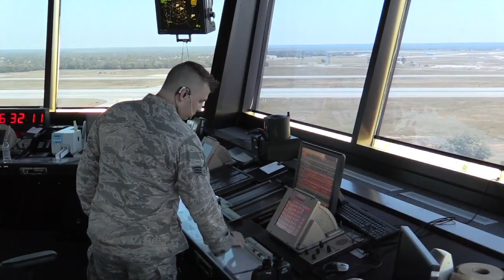The origins of Eglin Air Force Base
🌳🛩️ Unraveling the Fascinating Origins of Choctawhatchee National Forest! 🌲✈️

Did you know that the South was the last region of the country to get a national forest due to the historical implications of the Civil War? 🏞️ But here's a fun fact: Can you guess where the first one was? 🤔 Here's a hint - it's now a bombing range! 💣

That's right! The Choctawhatchee National Forest, now more commonly known as Eglin Air Force Base, holds remarkable historical significance. Back in 1937, it was given to the War Department, mainly to prepare pilots for service during World War Two. 🚀

Interestingly, for over 40 years, this vast expanse of land was preserved as a natural forest before it took on its current role as an essential military facility. 🌳

Join us in exploring the incredible journey of Choctawhatchee National Forest, from its humble beginnings as a forest sanctuary to its transformation into a crucial military asset! 🗞️